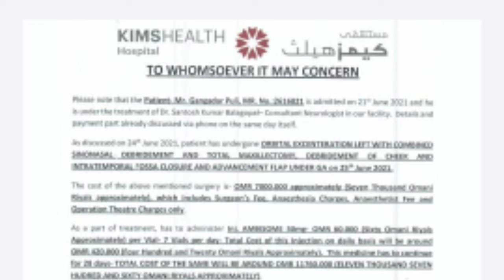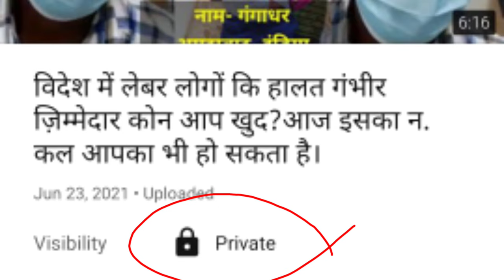ailing Gangadhar was treated by the Company. When the company contacted, the video had be deleted.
IFSC CODE-SBIN0031123
GOOGLE PAY NO.9414503812
PAYTM NO.9414503812
PHONE PAY NO.9414503812
CALL TIME-10AM-5PM
SUNDAY CLOSED

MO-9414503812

The ailing Gangadhar was treated by the Oman Company.  When the company contacted, the video had to be deleted.